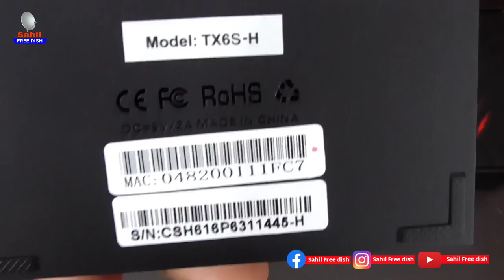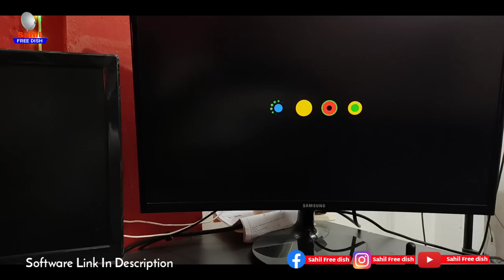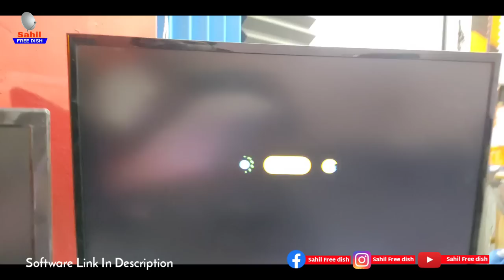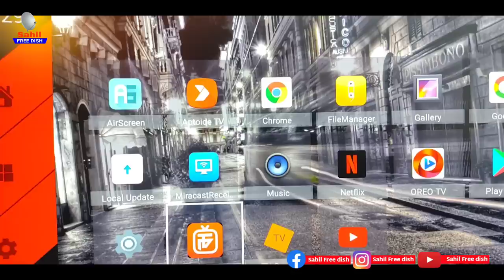बिना छतरी के चलाओ फ्री सारे चैनल्स tanix Android tv box unboxing review !! Tanix 6S sahil free dish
About Video :- दोस्तो आज की वीडियो मे बिना डिश वाले सेट टॉप बॉक्स को दिखाया है इसका खुद का एंटीना है जिसे ये सिग्नल लेता है

Android Box List
Tanix TX6S
Tanix Mini 1
Tanix Mini 2
H96 Max 4*32
H96 Max 4*64
H10 PRO 4*64
MXQ Pro 2*16
X96 Mini 2*16

HD Set Top Box List
Catvistion Box
IBQ7 HD Box
Ntex Box
LED Projector

Youre queries -
बिना छतरी के चलाओ फ्री सारे चैनल्स tanix Android tv box unboxing review || sahil free dish

Youre Queries-
tanix tx6 price in bangladesh
tanix tx6 mini tv box android 9.0
tanix tx6 mini 2gb/16gb
tanix tx6 mini tv box review bangla
tanix tx6 mini firmware
tanix tx6 mini tv box
tanix tx6 mini review
tanix tx6 mini обзор
tanix tx6 mini отзывы
tanix tx6 price in pakistan
tanix tx6 pro tv box español
tanix tx6 pro
tanix tx6 vs tx6s
tanix tx6 vs mi box s
tanix tx6 vs h96 max
tanix tx6 vs tx3
android tv box tamil,
android tv box malayalam,
android tv box india,
android tv box telugu,
android tv box under 1000,
android tv box setup,
android tv box pubg,
android tv box 2020,
android tv box apps,
android tv box amazon,
android tv box airtel,
android tv box av cable,
android tv box av connection,
android tv box at low price,
android tv box as pc,
android tv box apps india,
android tv box best,
android tv box bangladesh,
hd android tv box,
android tv box connect to old tv